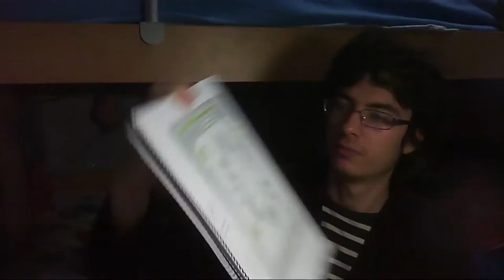En Directo - Estudiando Biología